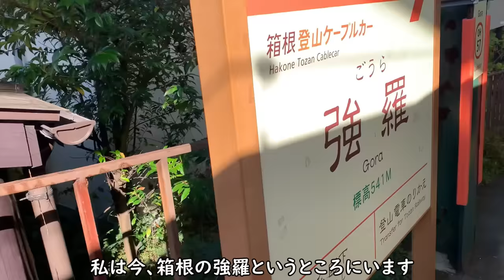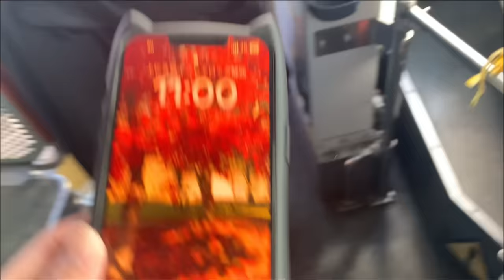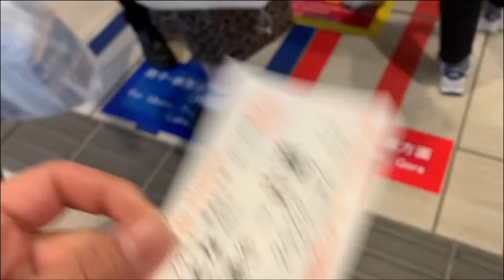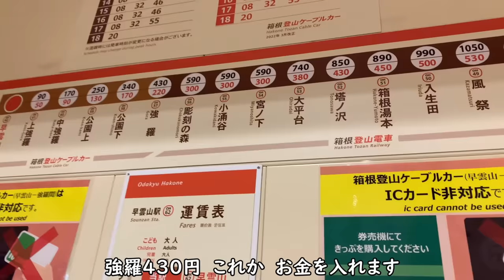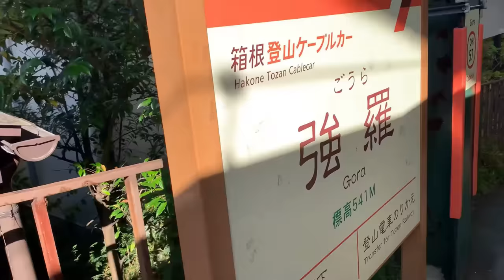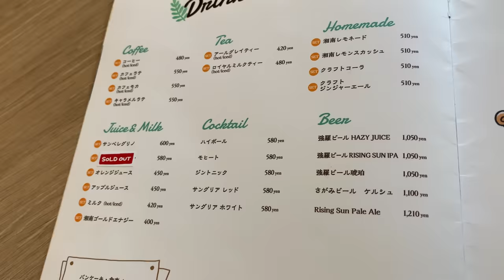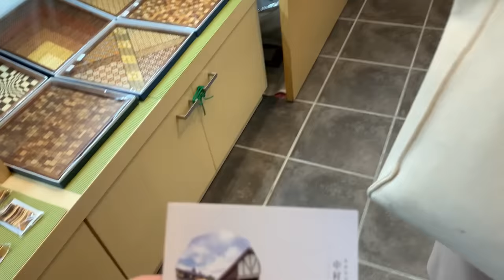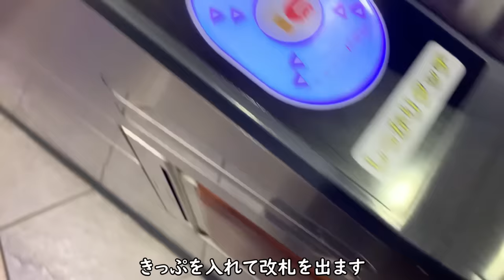【箱根Vlog】大涌谷と強羅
箱根の森パンケーキ

♪music
2:23 AM／   @Sharou